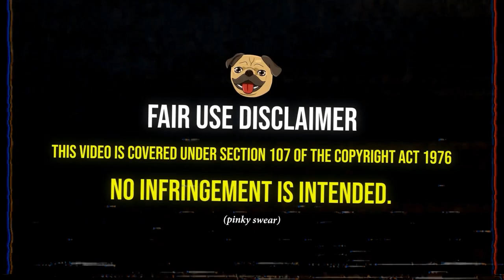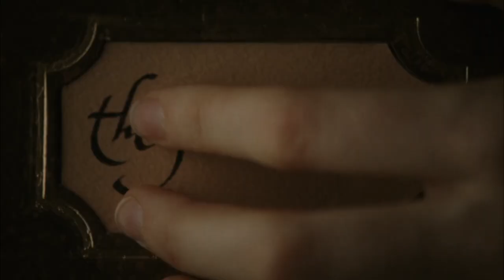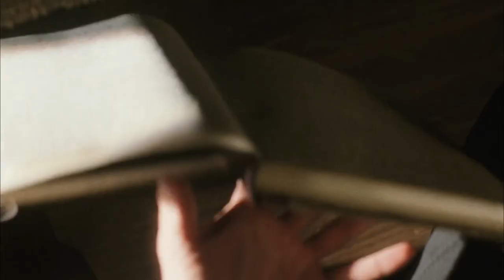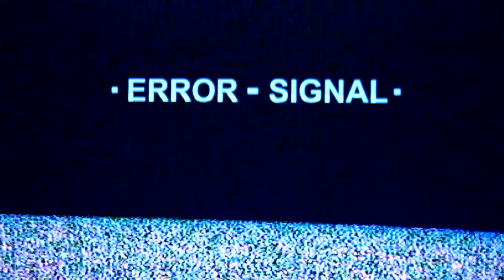The Fountain (2006) *First Time Watching* | Movie Reaction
Belmont
VIC 3216
Australia
First Time Watching *THE FOUNTAIN*